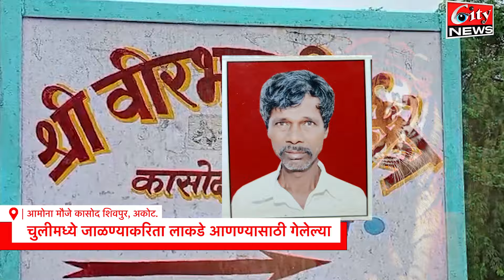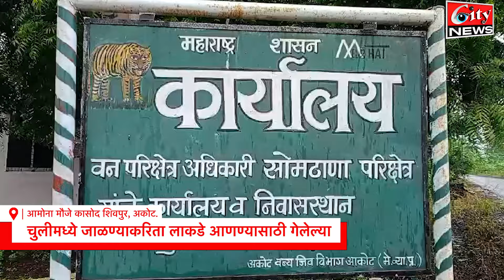अकोट तालुक्यातील गावात वाघाने केले इसमाची शिकार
Edit
Anchor
Voice
Upload